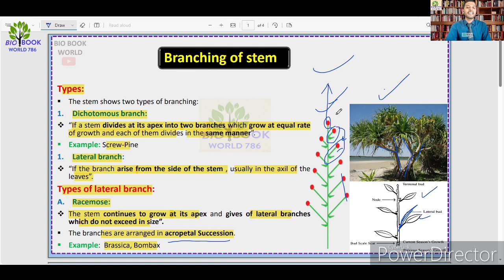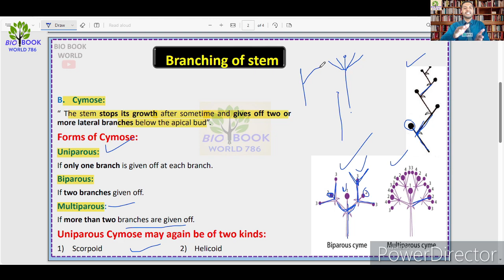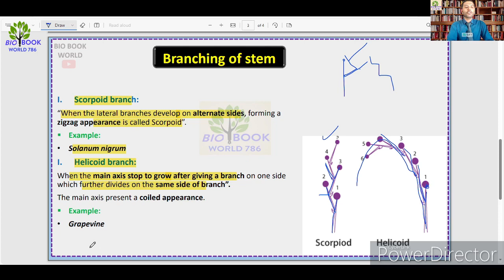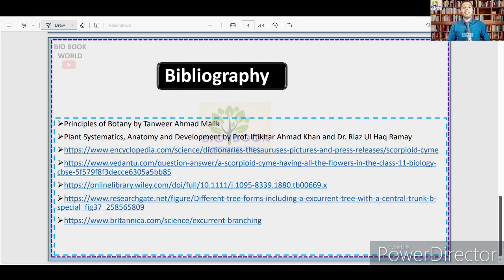Branching of Stem | Branching Pattern | Morphology of Flowering Plants | Hindi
Highlights:

🌿 Dichotomous Branching: Fork-like division, resembling a 'Y' shape, found in specific plant species.
🍀 Axillary Branching: Emerging from the leaf axils, contributing to lateral growth and plant density.
🌱 Monopodial Branching: Central, dominant stem with lateral branches growing from its sides, creating a hierarchical structure.
🌳 Sympodial Branching: Main stem ends in a flower or bud, while new growth continues from a lateral bud, creating a continuous series.
🌾 Opposite Branching: Pairs of branches or leaves grow directly across from each other on the stem, creating a balanced arrangement.
🍃 Whorled Branching: Multiple branches or leaves grow from the same node, forming a circular arrangement around the stem.
🌸 Adventitious Branching: Unusual or unexpected growth from non-typical areas, often as a response to stress or damage.
🌿 Lateral Meristems: Tissues responsible for secondary growth, leading to the development of lateral branches and increased girth.
🍂 Centripetal Branching: Branches growing towards the center of the plant, often seen in rosette-forming species.

🎈For questions or further clarification, reach out via comments, WhatsApp, or Instagram.